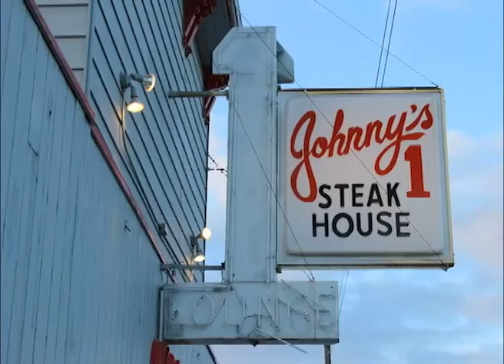Red Oak Iowa's Johnny's Steak House on Our Story's What's Cookin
This week Lenny Leftover tells us how he was the only leftover in sight after making a stop into Johnny's Steak House located in Red Oak, Iowa a wonderful community in Montgomery County.